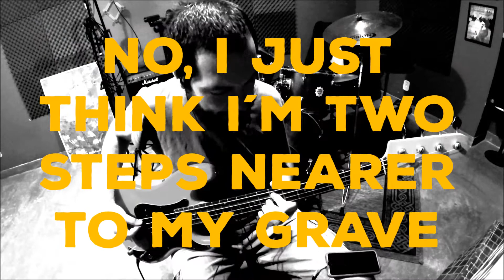"Keep yourself Alive" - Queen Bass Cover